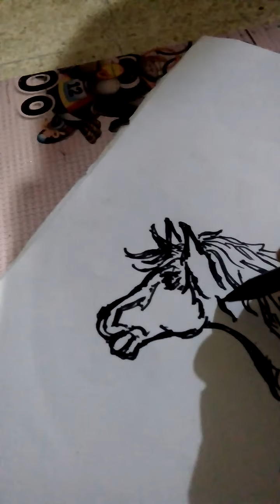tutorial menggambar KUDA (no suara)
tutorial menggambar kepala KUDA di gambar menggunakan Spidol tanpa musik dan suara@kang indra88